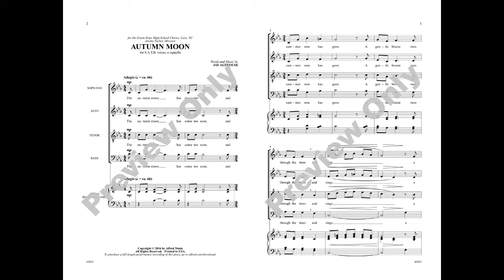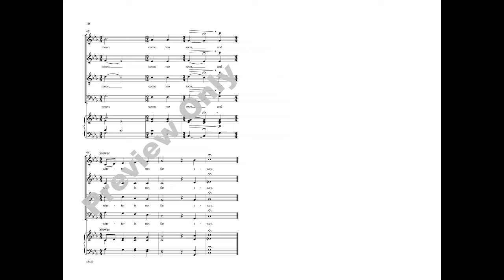Autumn Moon, by Jay Althouse – Score & Sound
Autumn Moon
By Jay Althouse
Item: 00-45433
Voicing: SATB, a cappella
Series: Choral Designs
This haunting contemporary work features a wistful text about the departure of summer and the coming of winter. Rich, a cappella harmonies and thoughtful dynamics heighten the mood of this stunning piece. Impressive.